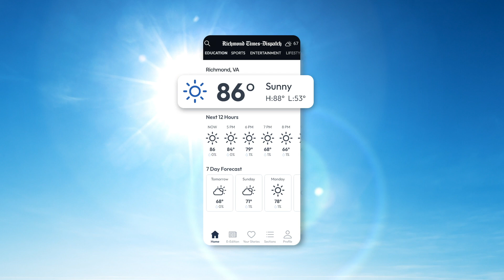Download the new Richmond Times-Dispatch News Mobile App